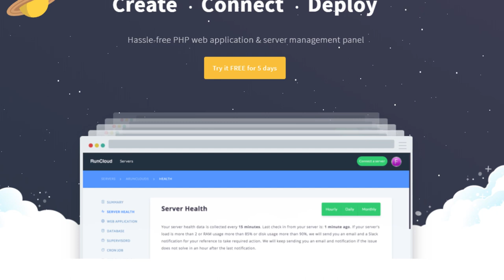Startup Developer Meetup - Bersama RunCloud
Pada 31 March yang lalu, satu aktiviti yang menghimpun para penggiat ICT telah dijalankan, iaitu Startup Developer. Acara ini memberi peluang kepada syarikat-syarikat startup untuk berkongsi tentang pengalaman dan ilmu mereka dalam mengendalikan sesuatu perniagaan.

Acara ini dianjurkan oleh 11 penganjur, dan salah satunya adalah Runcloud dan ini merupakan satu temu ramah dengan pengasas bersama Runcloud.